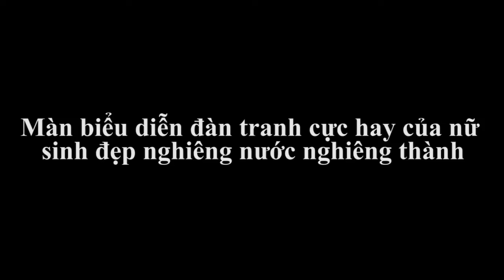Màn đánh đàn cực hay của nữ sinh đẹp nghiêng nước nghiêng thành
Đây là một trong những tiết mục thi được khán giả yêu thích nhất của Nữ sinh viên Việt Nam duyên dáng 2016.
Tuy nhiên, đáng tiếc nữ thí sinh 21 tuổi, Học viện Ngoại giao này chỉ đạt giải thí sinh tài năng và biểu diễn tiết mục đàn guitar.